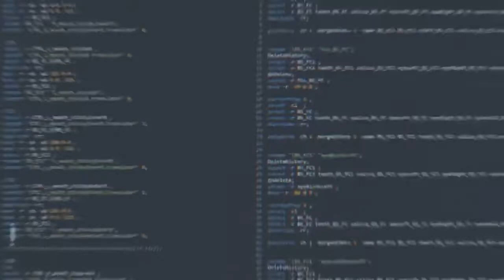Making01_디지털휴먼 소이 제작기 | SOI (소이) | OYSTER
SOI